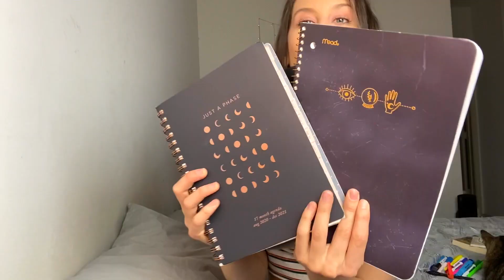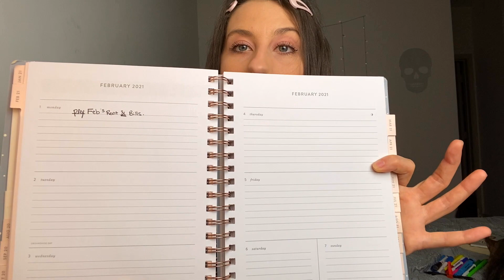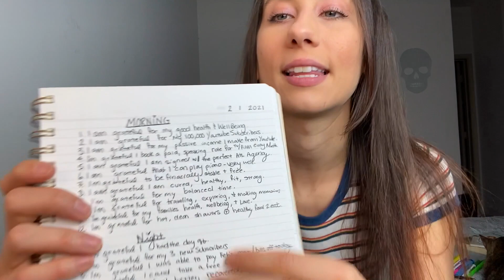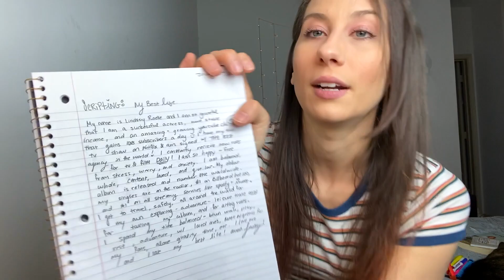What’s in my journal 📓 Ways to fill your notebooks! Declutter your mind + get organized for success